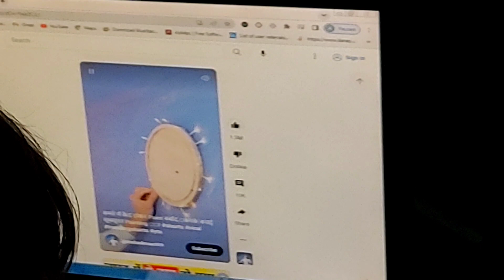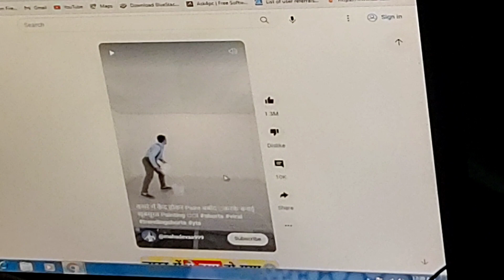aaj main gaya bhai ke sath jim